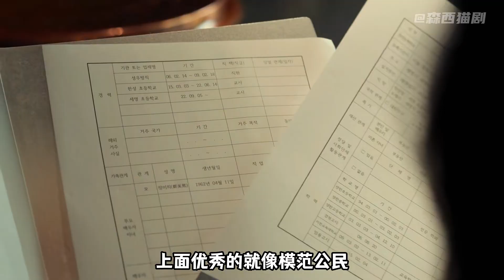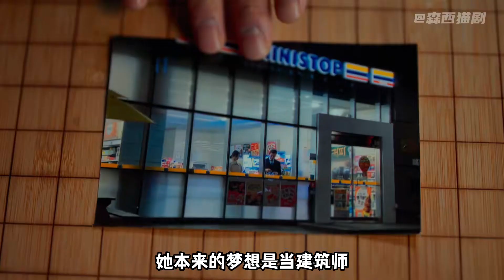黑暗榮耀第一季大結局！東恩落下復仇的黑子【第八集】